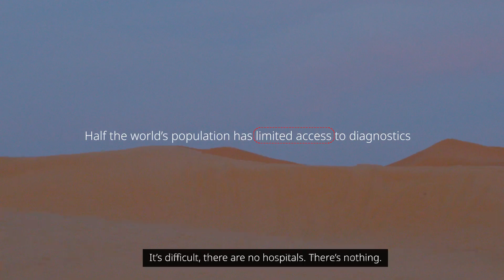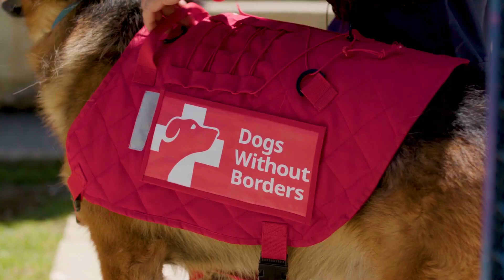Cães sem Fronteiras: Projeto treina cães abandonados para diagnosticar câncer de mama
Metade da população mundial tem acesso limitado a diagnósticos médicos críticos, especialmente, aqueles que vivem em comunidades remotas. A detecção precoce é vital para sobreviver ao câncer e a muitas outras doenças, mas em algumas regiões, os pacientes devem viajar por dias para chegar a hospitais e centros médicos para realizar exames básicos de saúde.

"Cães Sem Fronteiras" é um projeto da KDog, programa de pesquisa e inovação médica da Sociedade Franco-Brasileira de Oncologia, originalmente criado pelo renomado Instituto Curie, em Paris.